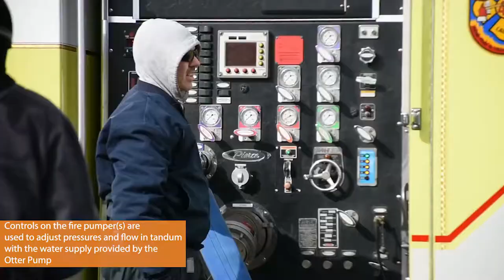How does it work? The Otter™ Pump System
The Otter™ pump is the world's first ultra-lightweight fully composite submersible pump used for remote water sourcing and flood control operations.